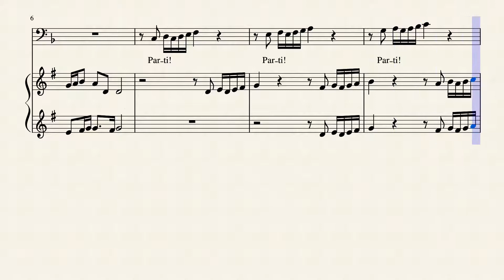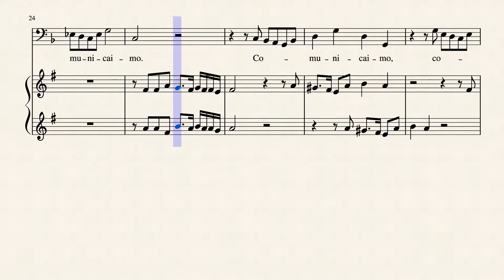Intermedium VI | Oratorio de Natal {Heinrich Schutz}